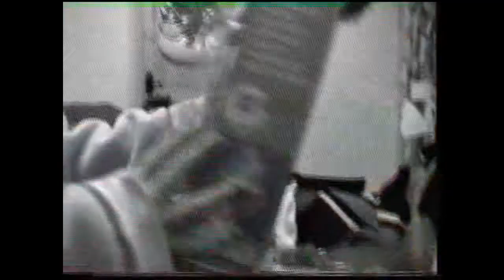home movies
old videos